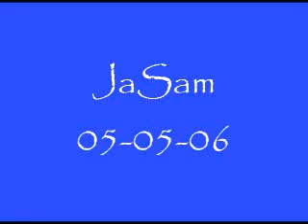JaSam May Sweeps 2006 - 2 of 4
Here are a few segments of GH May Sweeps featuring JaSam.